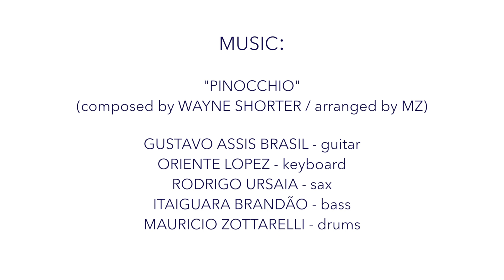Pinocchio - Mauricio Zottarelli Group Live at Blue Note NYC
"Pinocchio" by Wayne Shorter - arranged by Mauricio Zottarelli

Recorded live at Blue Note NYC on March 11, 2018.

ORIENTE LOPEZ - keys
RODRIGO URSAIA - sax
GUSTAVO ASSIS BRASIL - guitar
ITAIGUARA BRANDÃO - bass

Special thanks:
All the staff at Blue Note NYC
Rafael Piccolotto de Lima
Vitor Hirtsch
Milene Corso

Audio Engineer: Vitor Hirtsch

Cameras: Rafael Piccolotto de Lima, Sabrina Duarte, Gustavo Campos, Vitor Hirtsch

Mixing/Mastering: Anderson Rossetti / AR Studio, Rio Claro, SP Brazil

Music produced by Mauricio Zottarelli.

Many thanks to: Soultone Cymbals, Vic Firth Sticks, Evans Drumheads, FSA Cajons, Powerclick In-Ear Monitors, Gruvgear Accessories, LP Latin Percussion, Wisdom Drums, Bay Custom Drums.